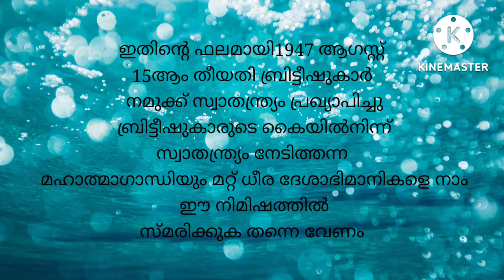indipendance day speech |malayalam |Rifa, s Rabi, s world